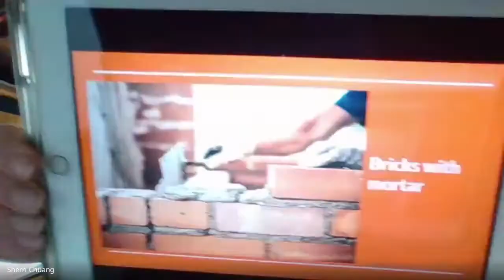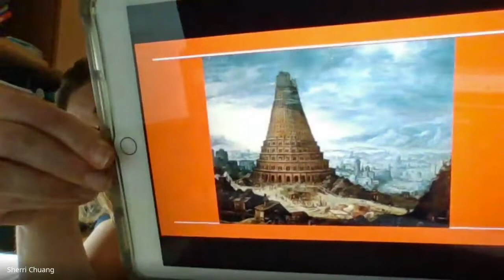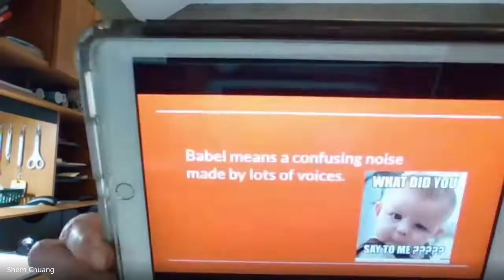Children's Bible Lesson for May 3rd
This week's bible lesson is taught by Mrs. Sherri Chuang and Miss Blue and features songs from a few of our Eastridge Kids.